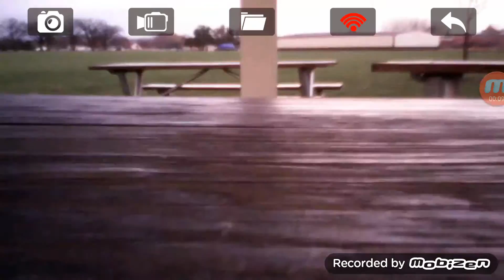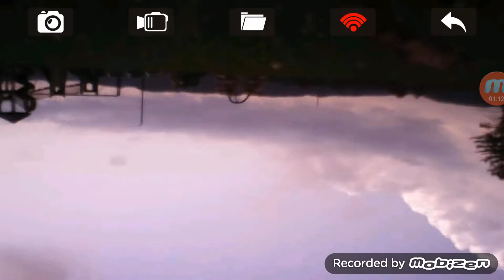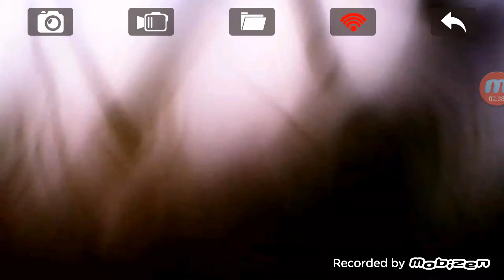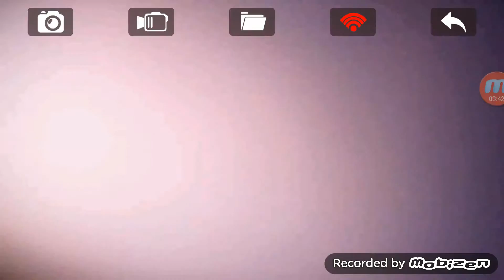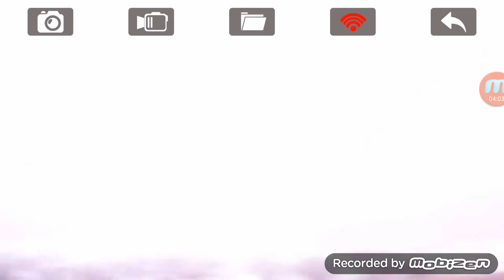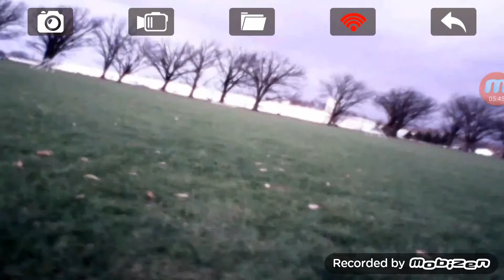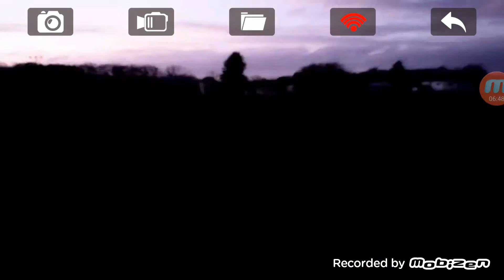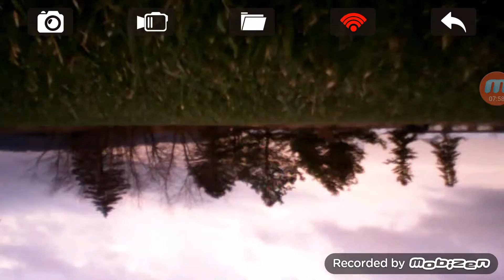Flying the Z-9 after a thunderstorm